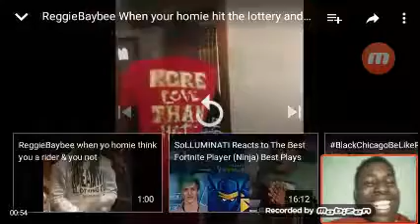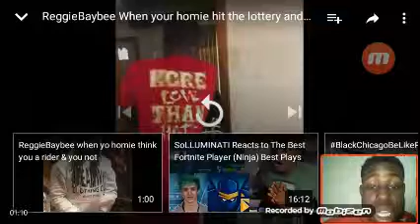ReggieBaybee when your homie hit the lottery and starts acting funny - reacted by king lilDee